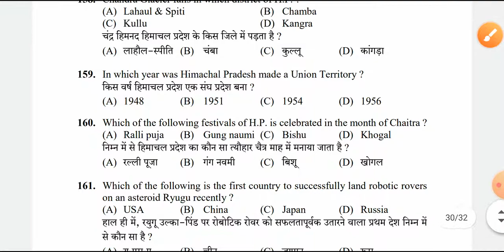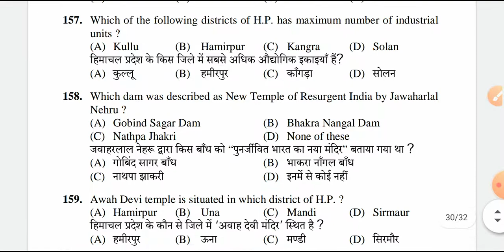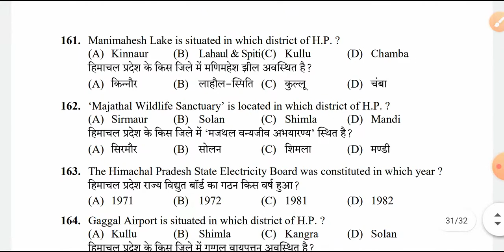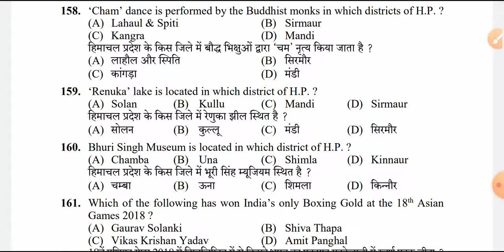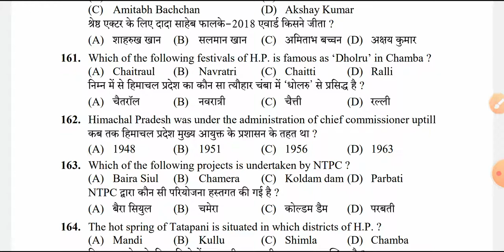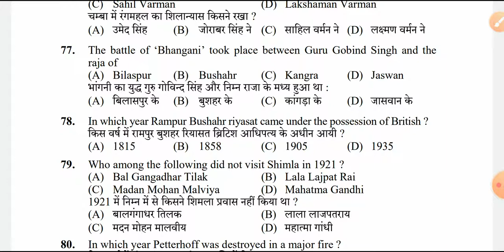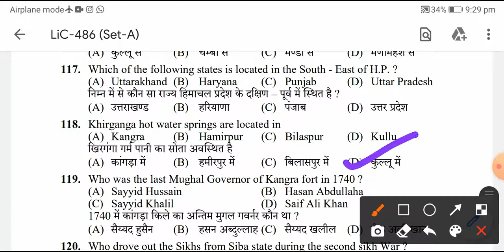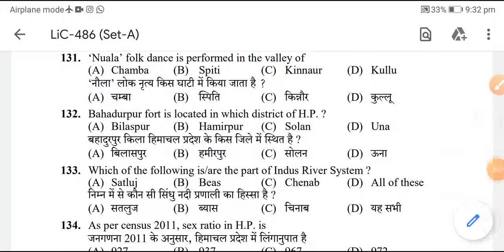Hp Gk For JOA and पंचायत सचिव (secretory)And All Upcoming Hpssc Exams Hp Gk Section Part -11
himachal pradesh top questions for panchyat sachiv
Hp gk top questions for hpssc exams
hp gk for panchyat sachiv
imp questions of hp gk
hp gk top 10 question
hp gk disttwise
hp gk for all himachal exams
hp gk for fresher
hp gk currrent affairs
hp gk hp study
hp gk ho study
hp gk for panchyat secretary
most imp mcq of hp gk
top  hp gk mcq
hpssc old exam
himachal pradesh old exam
hpssc old exam kaise downloaded kare
hp gk for all hpssc upcoming exams
hp gk for govt job in himachal
hp gk for joa
hp gk for junior office assistant
hp gk for junior office assistant it
top hp gk  question for joa it in himachal pradesh
Hp gk playlist hp gk partwise lectures